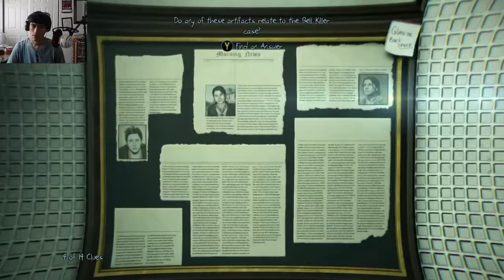Museum Break in & Church Massacre (Murdered Soul Suspect Part 11)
Museum security sucks, and apparently even the church isn't safe from murder...

Comment- for any questions, concerns, or just want to say hi! :D
Share to help spread the love, and make the channel better!